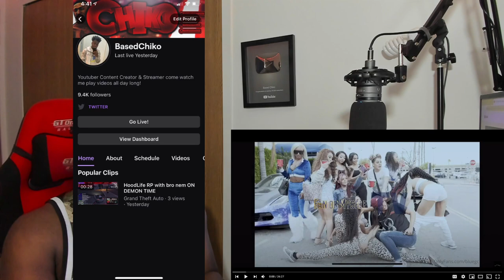Blueface Bad Girls Club. SEASON 2 EPISODE 1 (HD VERSION)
In this video Based Chiko reacts to Blueface OnlyFans BAD GIRLS CLUB Full Episode 16

200 LIKES ?
100K GRIND